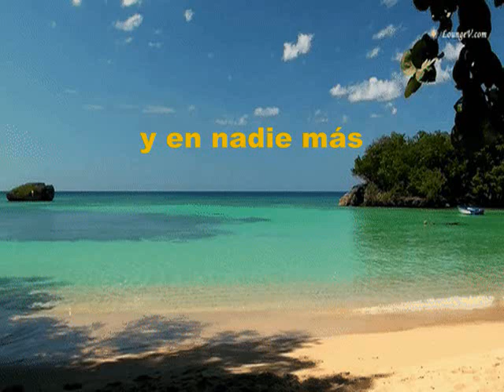En Dios Confío KARAOKE